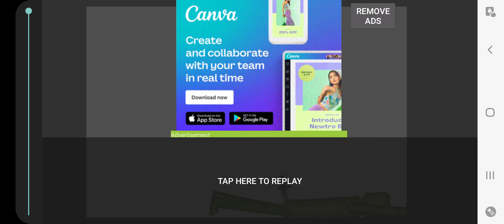Melon Killed Melon